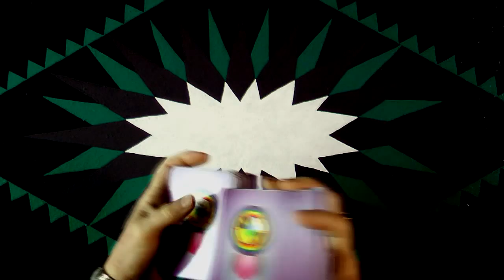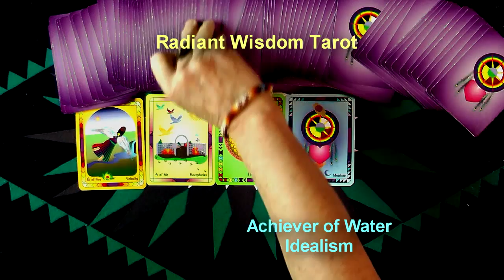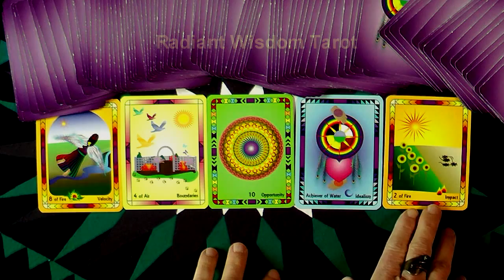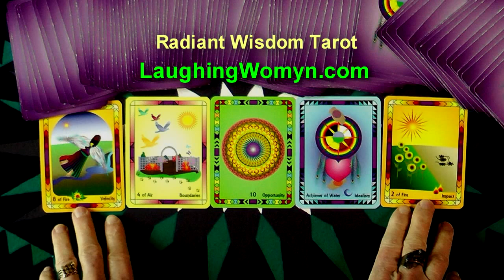Weekly & Daily Tarot Reading For February 1-7, 2015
Start With Fire and End With Fire! A Very Productive Week with Opportunity In The Middle! These are part of the message for this week. Another fun and positive weekly reading by Laughing Womyn Ashonosheni using the deck she created - Radiant Wisdom Tarot - the now generation of tarot wisdom. At the end of the video are the covers of Laughing Womyn's books for kids of all ages; "Mattie's Magical Summer", "TJ Remembers The Mountain", and newly published "The Wizard's Fort".